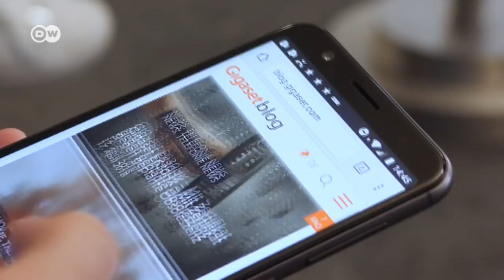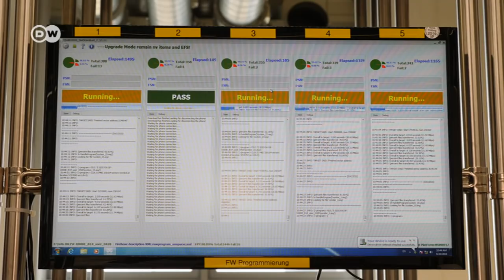Endüstri 4.0 ile cep telefonu üretimi Almanya'ya geri döndü - DW Türkçe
Samsung ya da iPhone, tüm bu cep telefonları Çin'de üretiliyor. Nokia da 10 yıl  önce Almanya'daki son tesisini kapatmıştı. Ama bir Alman şirketi şimdi Endüstri 4.0 sayesinde robotları ve insanları bir araya getirip masrafları azaltarak Alman'ya da cep telefonu üretmeye başladı.